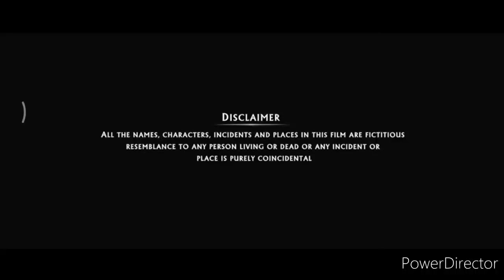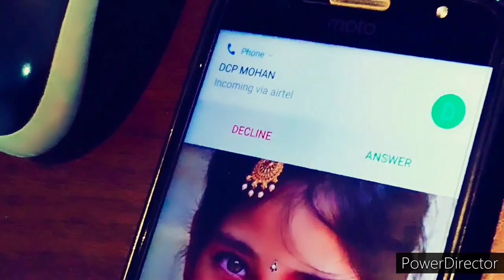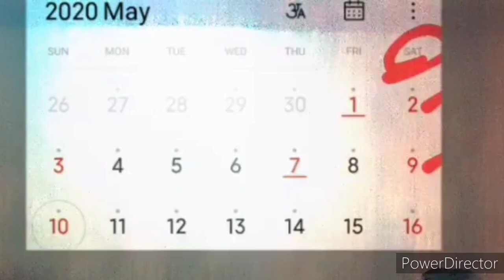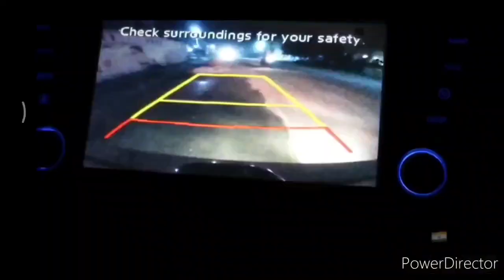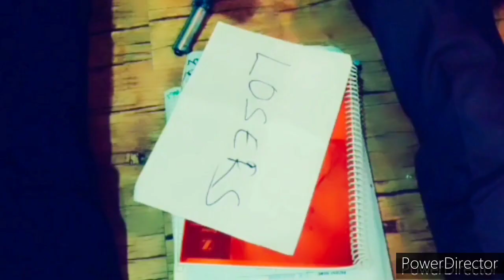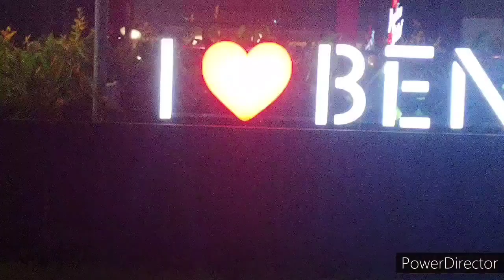HEROIN Short movie. TEAM CODE-BLUE#Crime# thriller#drug addiction#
Serial crimes happens in a city, leading to police investigation, necessitating involvement of detectives(forensic experts), which reveals surprising facts...